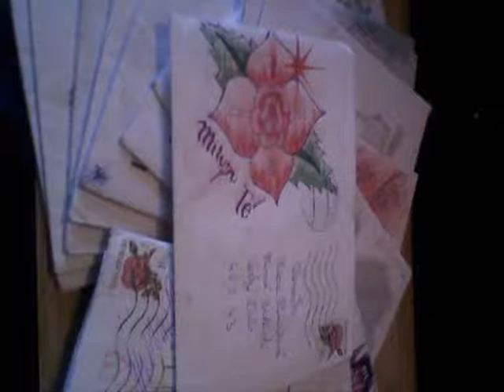z lasky pro Lukyna